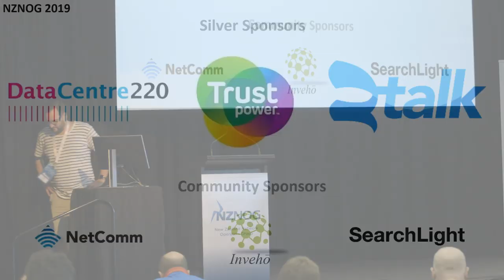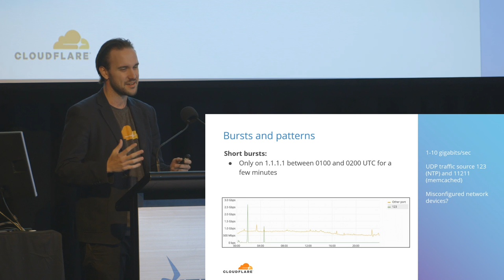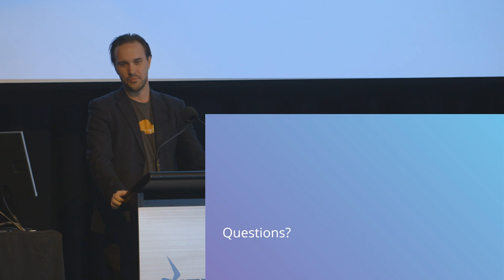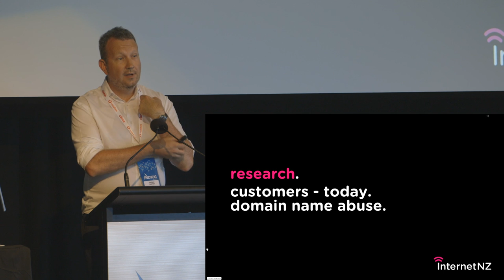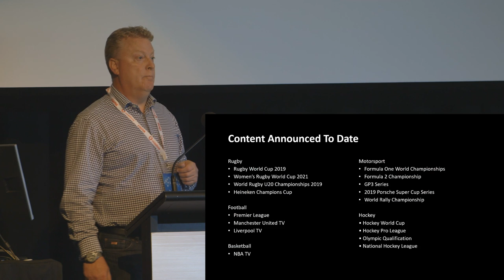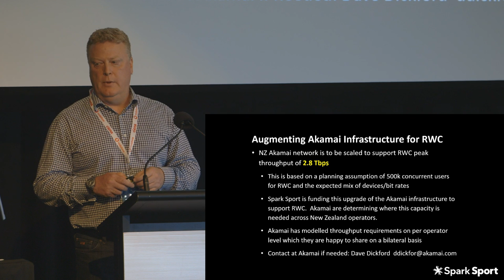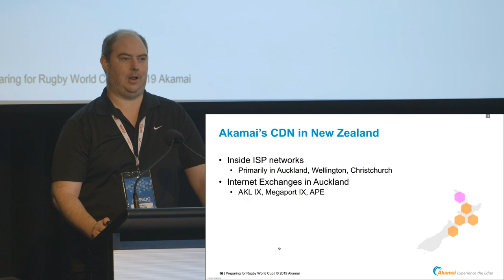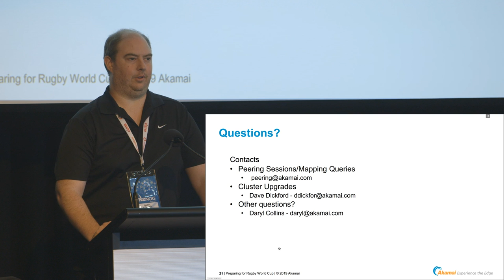NZNOG 2019 - Day 1 - Session 2